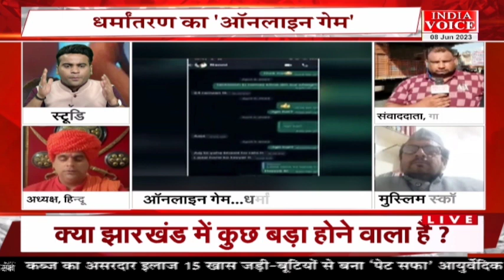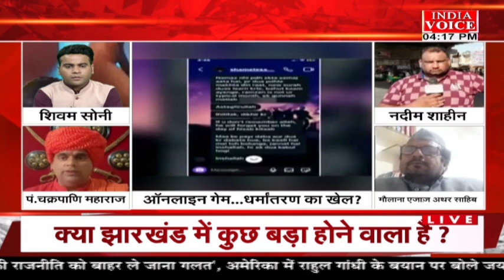OnlineConversion : देश को गजवा-ए-हिंद बनाने की हो रही है कोशिश !